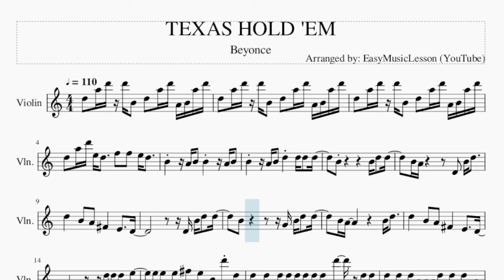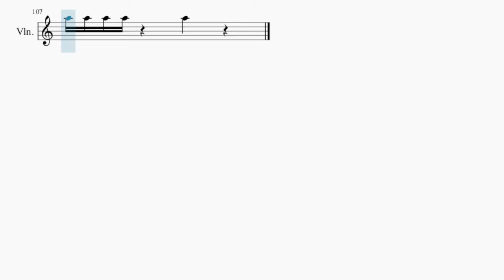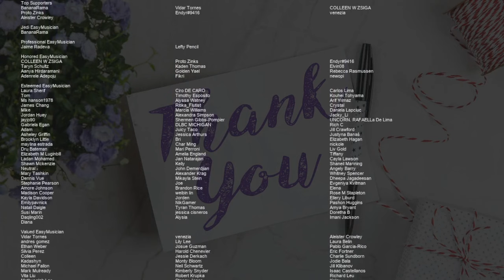Violin Sheet Music: How to play TEXAS HOLD 'EM by Beyonce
Comment and let us know how the videos have helped you. It keeps us going! :)Here is a sheet music/tab video on the song TEXAS HOLD 'EM by Beyonce on the violin. A violin sheet music arrangement which is transposed to notes that are easily played by violin, for the song TEXAS HOLD 'EM by Beyonce.

EasyViolinLesson teaches you to play the your favorite instrument, through well-arranged sheet music so that you too can learn how to play TEXAS HOLD 'EM by Beyonce on the violin as fast as you can. A violin sheet music with backing tracks to help your play the song better.

Chords of Violin arrangement:
D Maj   D Maj   D Maj   D Maj   D Maj   G Maj   D Maj   A Maj
G Maj   D Maj   D Maj   D Maj   G Maj   D Maj   B Min   D Maj
G Maj   D Maj   B Min   G Maj   D Maj   D Maj   D Maj   G Maj
D Maj   A Maj   G Maj   D Maj   A Maj   G Maj   D Maj   D Maj
D Maj   G Maj   D Maj   D Maj   D Maj   G Maj   D Maj   B Min
D Maj   G Maj   D Maj   B Min   G Maj   D Maj   D Maj   D Maj
G Maj   D Maj   A Maj   G Maj   D Maj   A Maj   G Maj   D Maj
B Min 7   G Maj 7   E Min 7   B Min 7   G Maj 7   E Min 7   B Min 7
G Maj 7   E Min 7   B Min 7   G Maj 7   E Min 7   D Maj

Melody notes of Violin:
D5 A5 D6 D6 B4 D5 A5 D6 A4 B4 A5 D6
D5 A5 D6 E5 D5   F5 F5 E5 D5
B4   A4 B4 B4   A4 B4
B4   A4 B4 D5   D5 D5 D5
B4         B4 D5 D5
B4 A4     D4 B4 D5
D5   B4 A4 F#4   E4   D4
D4 B4 D5 D5
B4       G4 B4 D5 D5
B4 A4       B4 D5
D5 D5 D5 E5
E5 E5 E5 F#5 E5 B4 D6 D5
D5 D5 D5 A4 A4 A4 D5 D5 D5 A4
B4 A4 A4 A4 A4 A4 F#4 A4 F#4 A4 F#4
B4 A4       D5 D5 E5
F#5       D5 D5 D5
B4 A4     D5 D5 D5 E5
F#5       D5 D5 B4 B4
A4 G4       D5 B4 B4
A4 G4     D5 D5 D5
D5 D5 D5 D5 F#5   F#5 F#5 F#5 A5
A5
B5   A5   F#5 E5 D5
D5 D5 D5 D5 F5   E5 D5
D5 D5 D5 D5 F#5   E5 D5   D5
D5 D5 D5 D5 F#5
D5 D5 D5 D5 F5 E5 D5 D5 D5
D5   B4 A4 F#4   E4
D4         D5 D5 D5 E5
B4 A4 A4 A4 A4 A4 F#4 A4 F#4 A4 D5 E5
D5 D5 D5 A4 B4 A4 D5 D5 D6 D5 D5
D6 B5 A5 F#5 E5 F#5
D6 B5 A5
D6 B5 A5
D6 B5 A5 F#5 E5 D5
B4 D5 F5 E5
D6 B5 A5   D5 D5 D5
B4       D5 D5 E5
F#5     F#5 E5 B4 D5
B4     D5 D5 D5 E5
F#5     F#5 D5 B4 D5
B4     D5 D5 B4 B4
A5
D5 D5 F#5 A5 B5 A5 F5 E5 D5
D5 D5 D5 D5 F5 E5 A5 B5 D6
B5 A5 F#5 E5 D5   A5 B5 D6
B5 A5 F#5       B5 D6
D6   B5 A5 F#5   E5   E5
D5 B4 D5   E5 F#5 F#5 E5 D5 B5 D6 D6
B5 A5 F#5 E5 D5   B5 D6
D5 B4 D5       D5 D5 D5 E5
D5 D5 D5 A4 B4 A4 D5 D5 D5 A4
B4 A4 A4 A4 A4 F#4 A4 F#4 A4 F#4
D6 B5 A5 A4 F#4 A4 F#4 A4 F#4
D5 B4 A4 F#4 E4 F#4
D5 B4 A4 A4 F#4 B4 F#4
D5 B4 A4 E4 D4 E4 D4 F#4 D4
A4       D5 D5 E5 F#5
F#5 F#5 F#5 A5 F#5 E5   E5 E5
F#5 E5 D5     D5 E5 B5
A5 G5 F#5 D5 B5